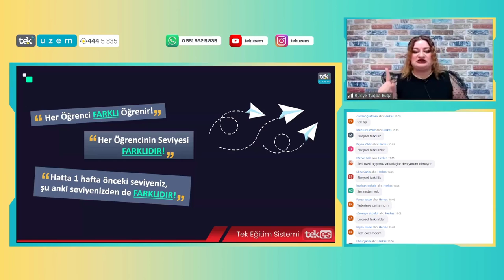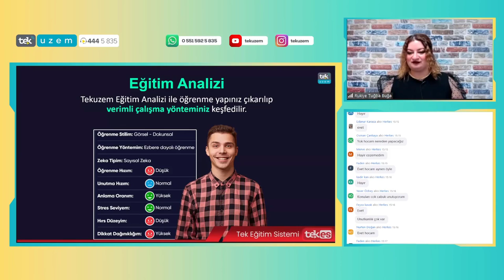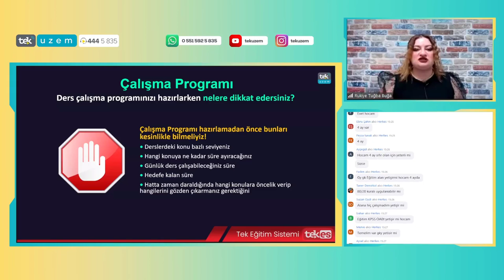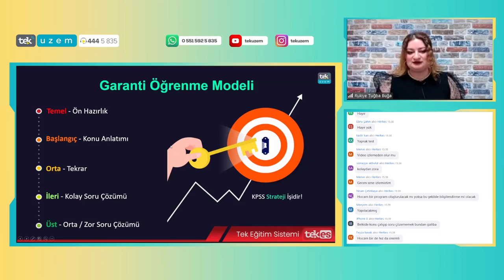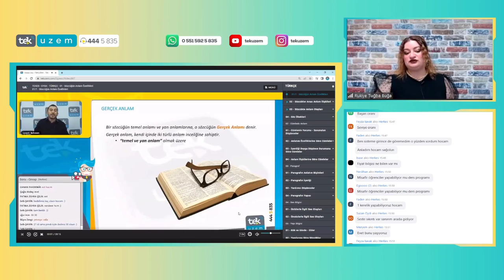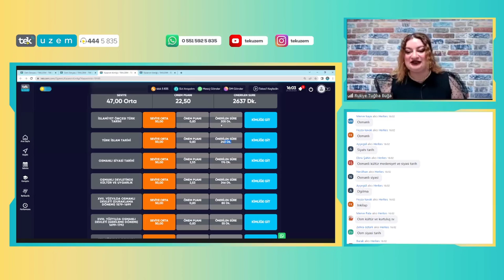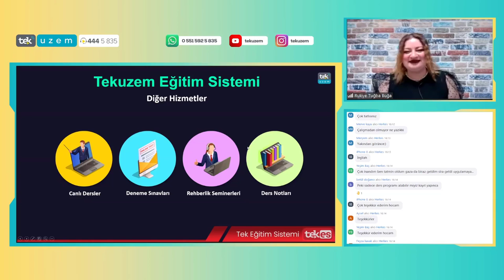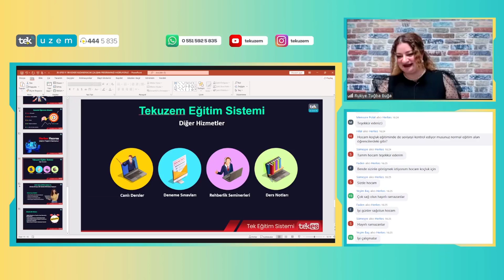KPSS'yi 100 Günde Kazandıracak Çalışma Programımızı Hazırlıyoruz!